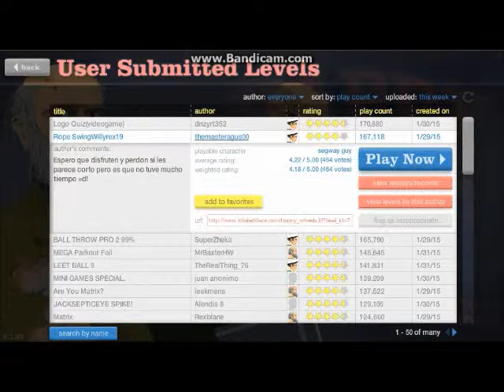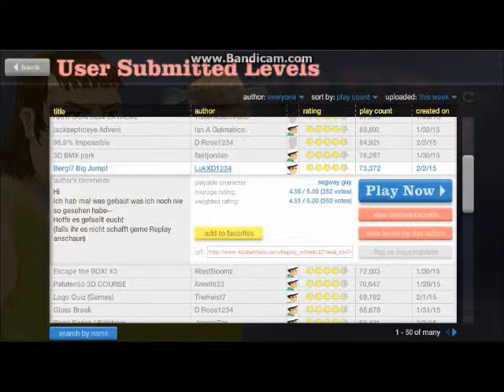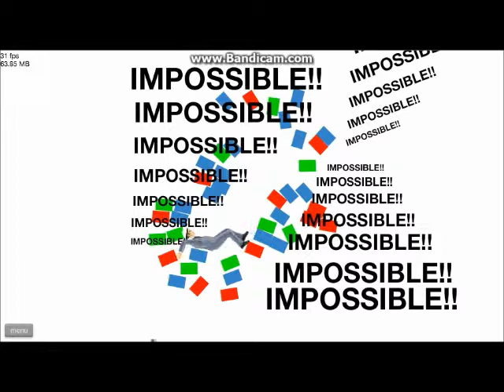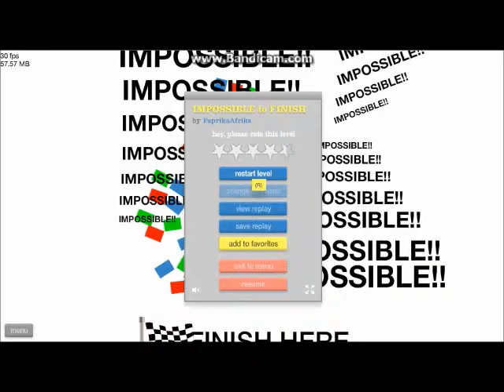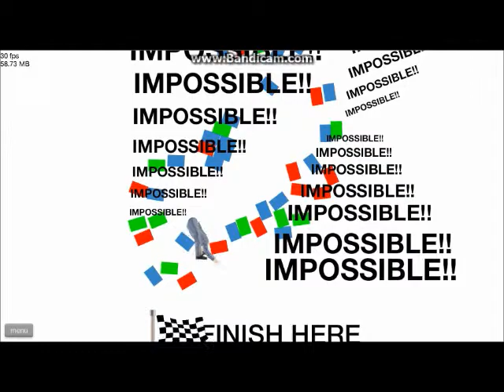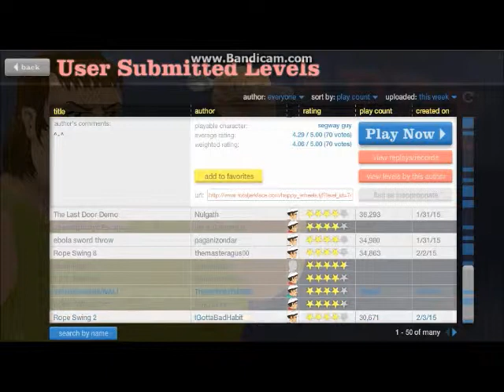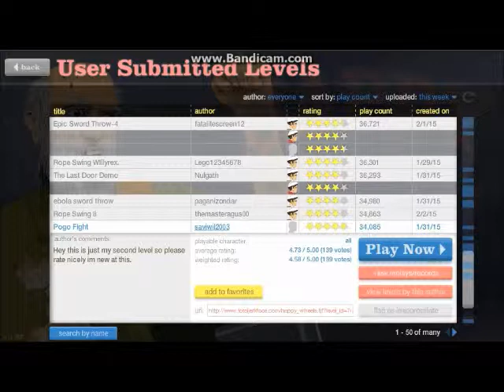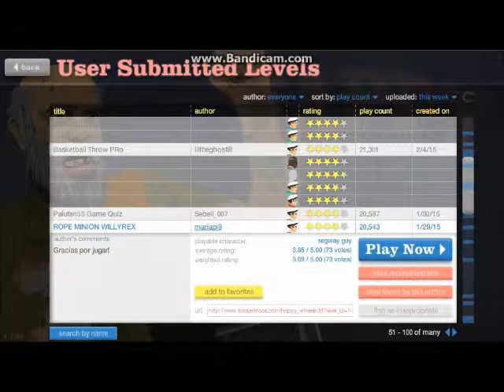Happy Wheels Ep. 2- rope swings for days!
Hello everyone! Another Happy Wheels video, I hope you enjoy!